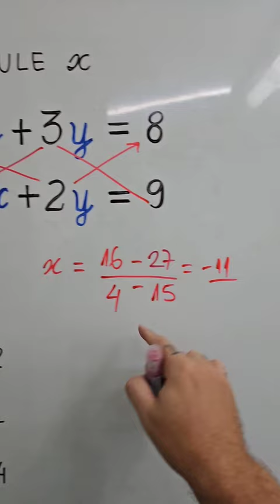Esse macete é incrível para resolver sistemas